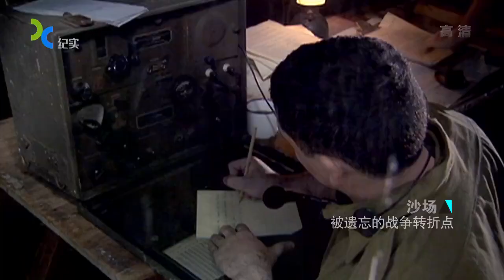以少打多的澳军其伤亡人数为何明显少于日军？